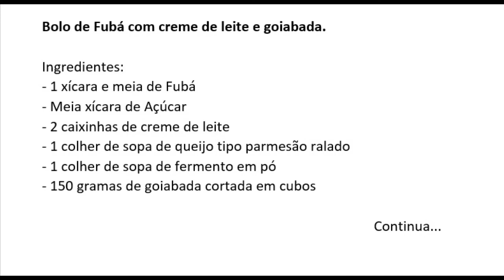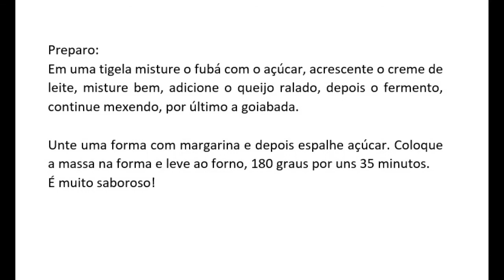Bolo de Fubá com creme de leite e goiabada